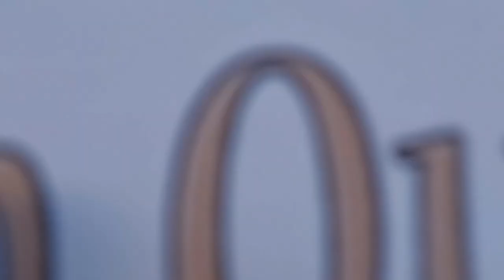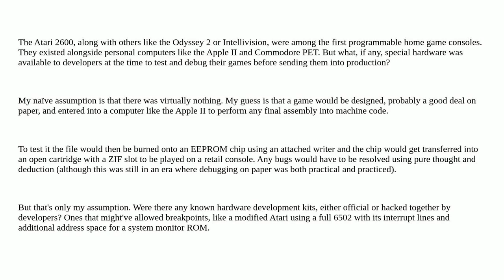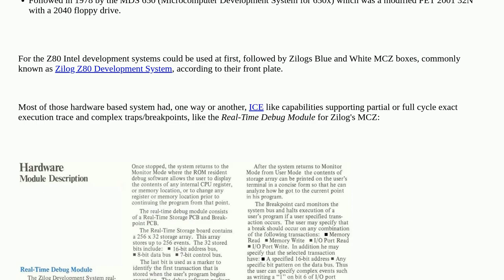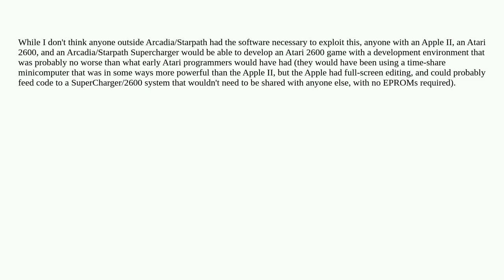Retrocomputing: What contemporary hardware was available for the development of Atari 2600 (or ot...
What contemporary hardware was available for the development of Atari 2600 (or other 2nd gen) games?

A special thanks goes out to the community

  atari-2600 software-development hardware debugging